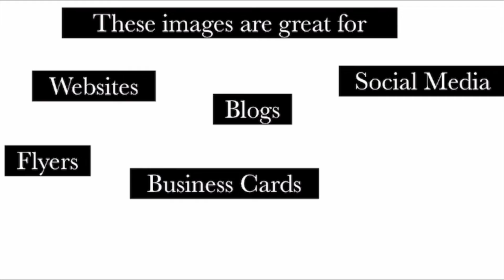Modeling Reel - Food & Beverage | Modeled & Self-Photographed by Maren Harcken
These photos were all modeled, styled and photographed by me for different reasons. Hopefully these help give you an idea of the types of images that I can help you create for your business. Styled and high quality images can help upgrade your social media or website to the next level, which can help draw in business. Your image online is just as important as you storefront or displays when someone enters into your business!
Let’s create some great images for your business together!!